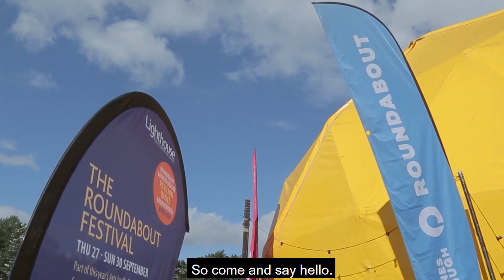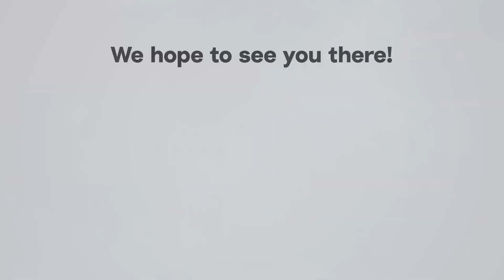Paines Plough 2021: Hope to See You There.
Today we’re making a promise to 2021, because the world has changed and so have we.

Our promise to 2021 is a promise of hope:
A hope to make some heart-stopping, feet-stomping, hair-raising shows.
A hope to make them with some amazing, creative people,
And a hope to be able to share them with our national audiences.

It’s been a while. Let us at it. Hope to see you there.